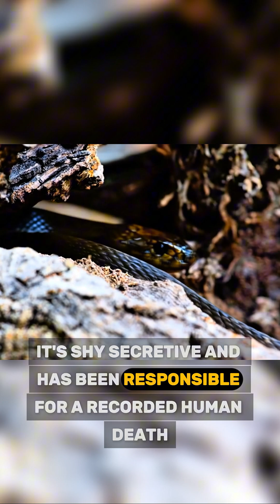This Snake Can Kill 100 Men: The Inland Taipan Explained 🐍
The Inland Taipan, also called the “Fierce Snake,” holds the title of the world’s most venomous land snake. Found deep in the arid deserts of Australia, this elusive predator’s venom is so potent it could kill over 100 adult humans with a single bite — yet it’s calm and rarely seen.

In this video, we’ll explore how this serpent strikes, where it lives, and why its venom evolved to be so powerful.
From the silent sands of the outback to the science behind its deadly toxins — this is nature’s most efficient assassin.